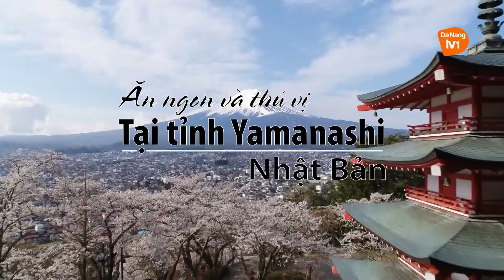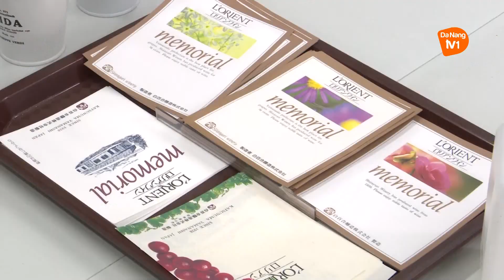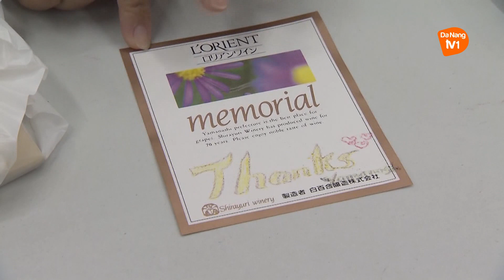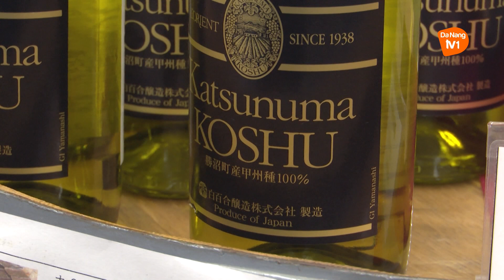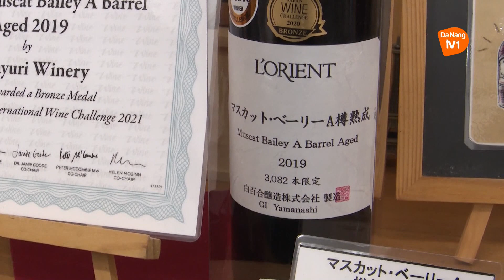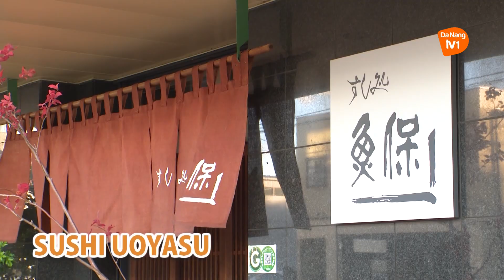ĂN NGON VÀ THÚ VỊ TẠI TỈNH YAMANASHI - TẬP 1 I Quỳnh Trần JP